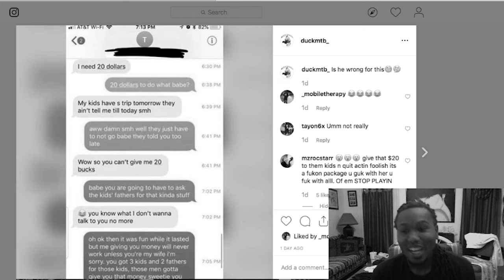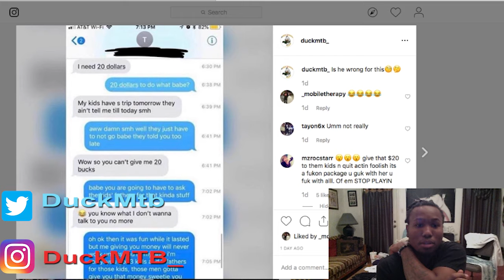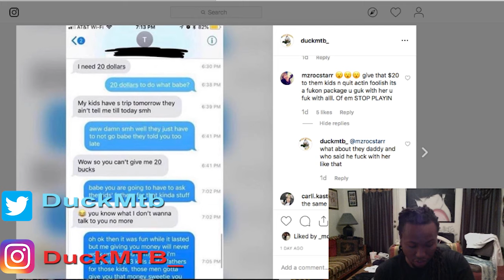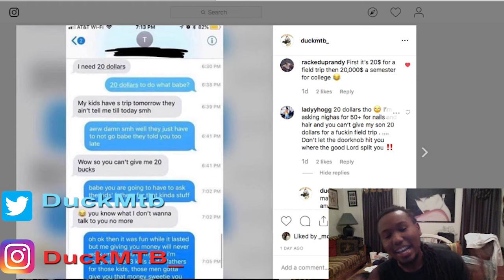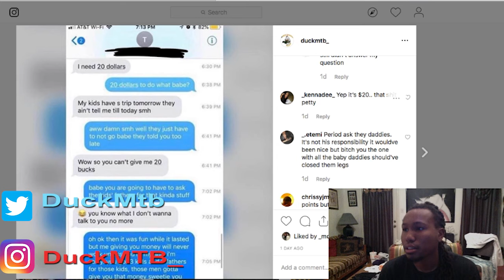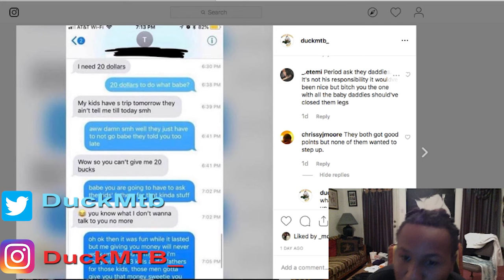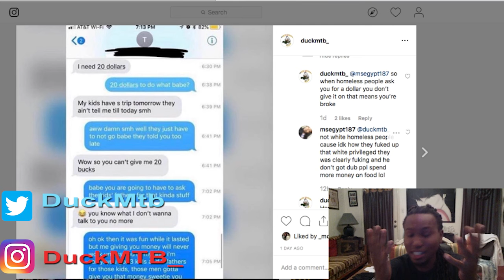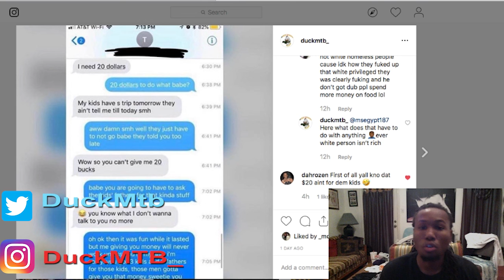Let's Take A Trip Into Womens Brain